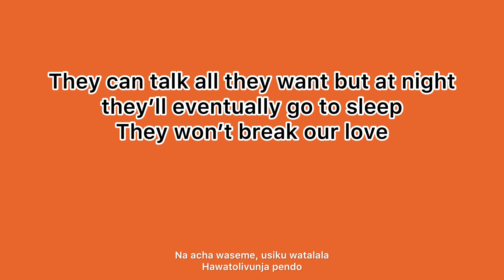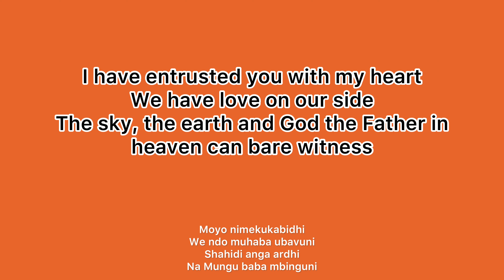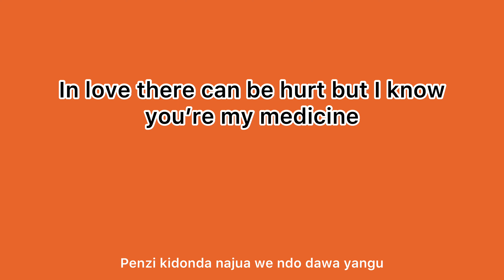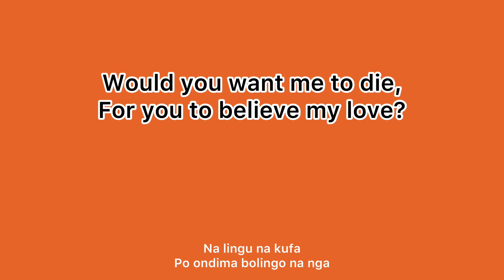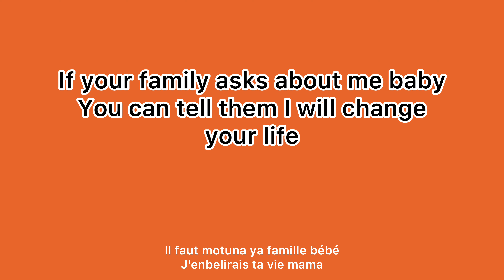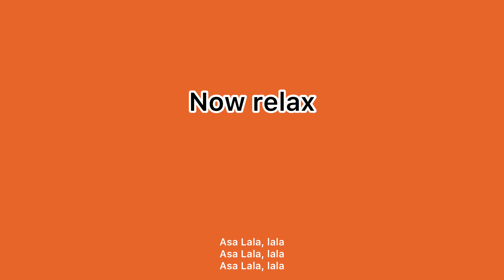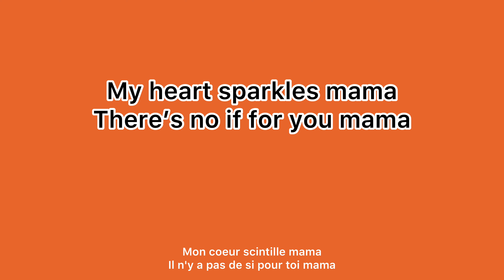Ya Levis ft Diamond Platnumz - Penzi (English Lyrics)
Ya Levis ft Diamond Platnumz - Penzi English Lyrics translation.

Unfortunately, due to YouTube’s copyright policies, we’re unable to monetize this channel. Love our work?